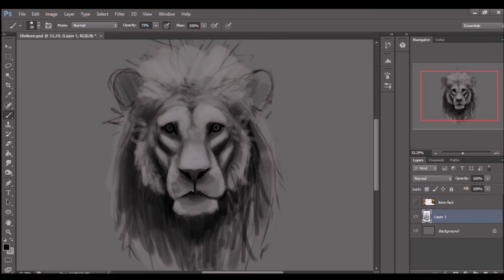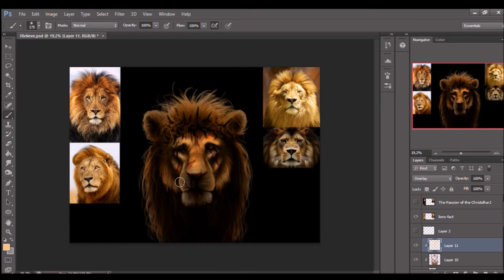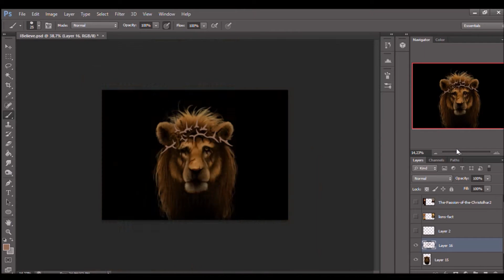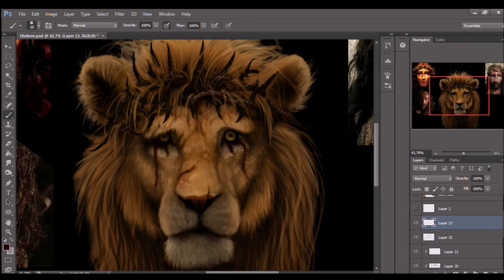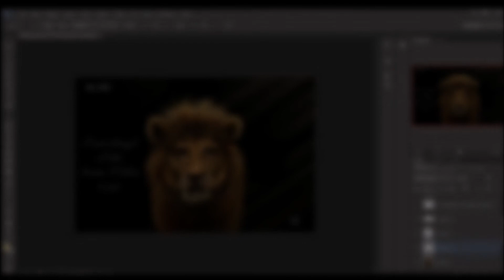I Believe - speedpainting - Will Venan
I went through all this, because I believe in you